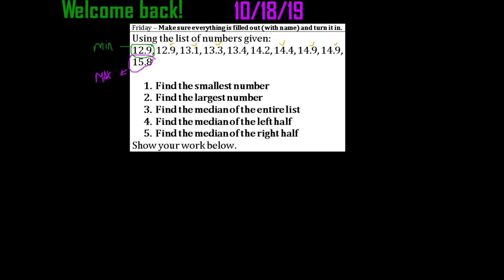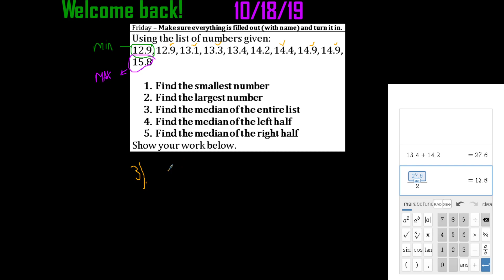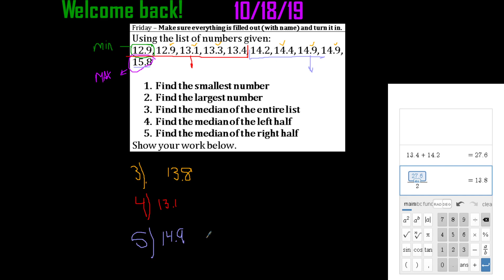10 18 19 Friday Warm Up